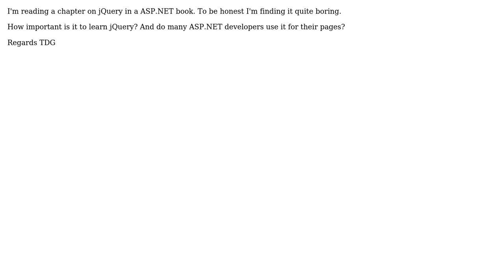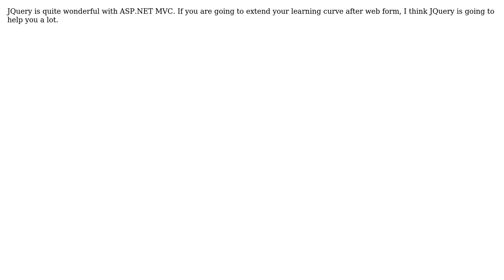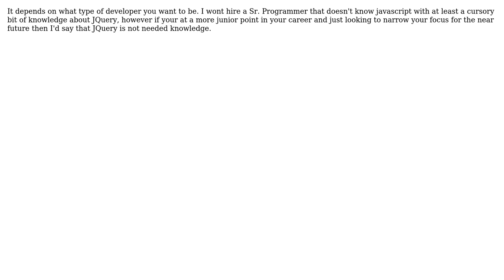Software Engineering: How important is it to learn jQuery with ASP.NET? (6 Solutions!!)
Software Engineering: How important is it to learn jQuery with ASP.NET?

With thanks & praise to God, and with thanks to the many people who have made this project possible! | Content (except music & images) licensed under CC BY-SA | Music | Images & others | With thanks to user Zachary K user TeaDrinkingGeek user StuperUser user Richard Fantozzi user P. Roe user Joel Etherton user Chris and the Stack Exchange Network Trademarks are property of their respective owners. You are responsible for your own actions.